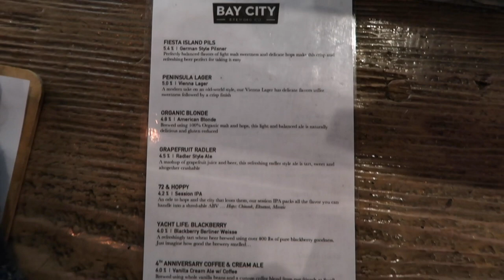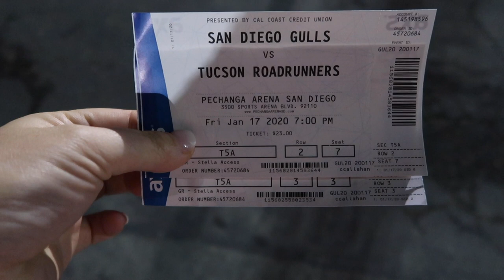SAN DIEGO GULLS HOCKEY GAME, $2 BEER, & HOW TO GET FREE PARKING AT THE SPORTS ARENA ! | Kayla Tucker